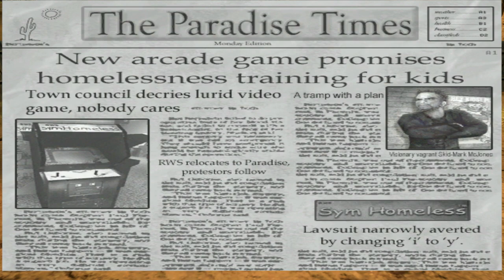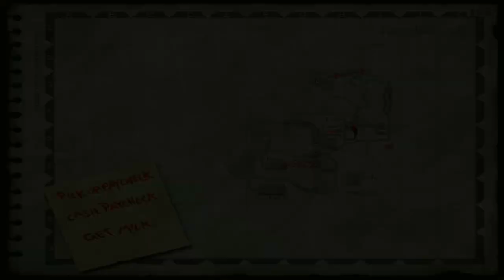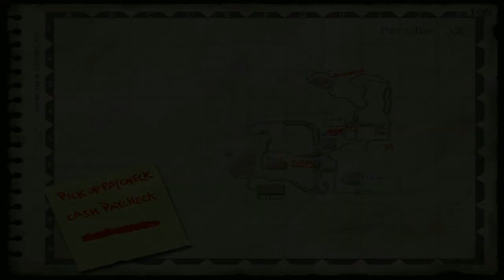Postal 2 | #1 Monday | PC Gameplay 1080p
Title: Postal 2
Day 1 - Monday
Difficulty: Insane-o (12/13)
Controls: Mouse & Keyboard ⌨🖱

📃INFO📃
Postal 2 is a first-person shooter developed by Running with Scissors, and it is the sequel to the 1997 game Postal. Both are intentionally highly controversial due to high levels of violence, stereotyping, and black comedy. Unlike its predecessor, Postal 2 is played completely in first-person based on the Unreal Engine 2. Scenes of the game can be seen in the music video of The Black Eyed Peas single "Where Is the Love?"

In 2004, New Zealand banned Postal 2 due to "gross, abhorrent content" and Australia banned the game a year later due to "excessive abhorrent content". On May 1, 2007, Malaysia banned the game outright due to "very high impact violence & offensive depictions of cruelty". The game was also banned in Germany and temporarily banned for sale in Sweden. Later it was made available through GOG.com in 2009 and Desura in 2012, and was successfully greenlit on Steam later that year. As of December 2019, the game is available for purchase on Steam and GOG in New South Wales and remains banned in Germany on both services. The game is unavailable on GOG in Western Australia.

The game initially received a mixed reception from critics upon its release in 2003, with some reviewers going so far as to give the game a score of zero, while others argued in favor of the game's concept and implementation. Regardless, the game was successful enough to receive several expansions and to be included in multiple compilations, and a film adaptation of the game and its predecessor was made in 2007. The Complete Edition, available through Steam, remains continually updated, with a new expansion pack titled Paradise Lost released on April 17, 2015.